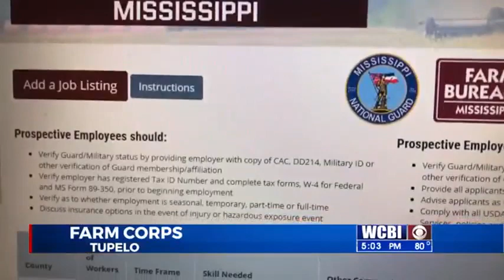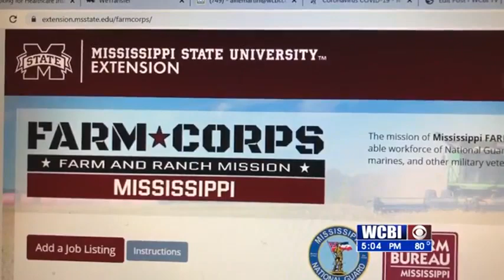Kelly Farm Jobs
A Mississippi congressman has helped get legislation passed that connects furloughed or unemployed members of the National Guard with AG producers statewide.